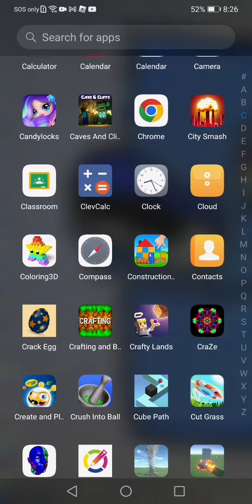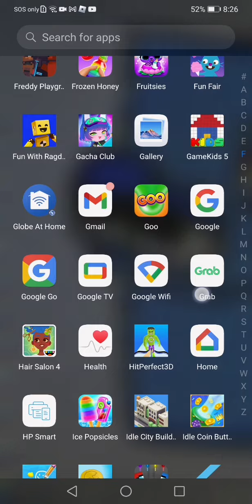unban me as fast as you can and im sorry